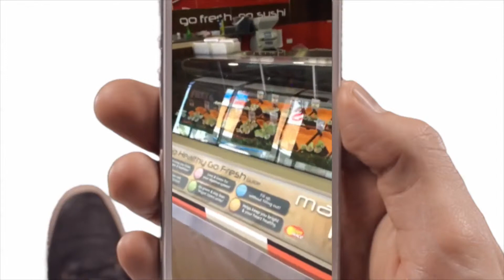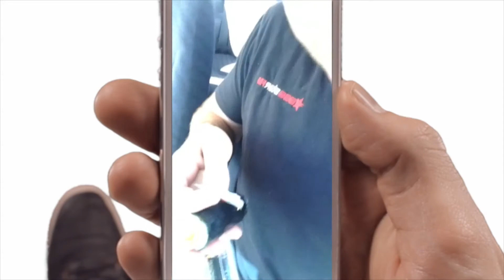Paid parking sucks